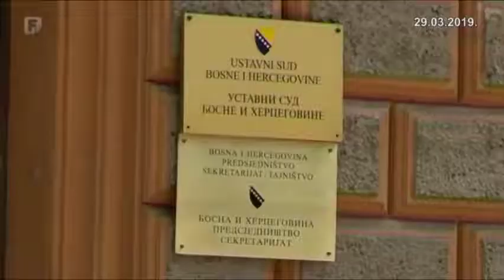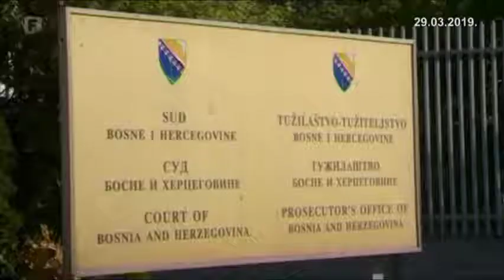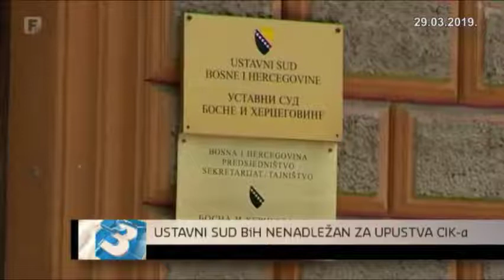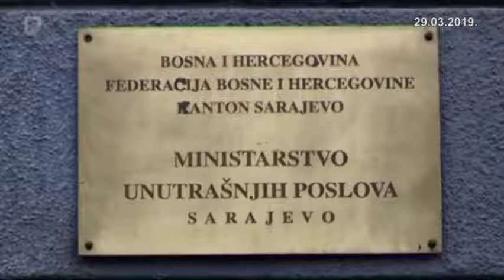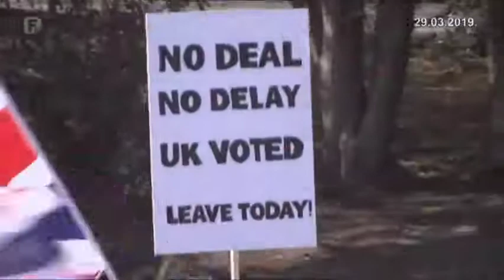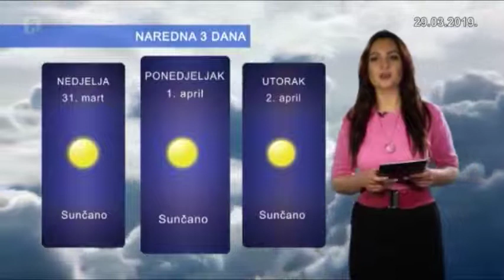Dnevnik 3 29.03.2019.